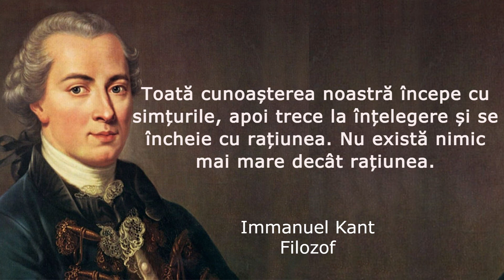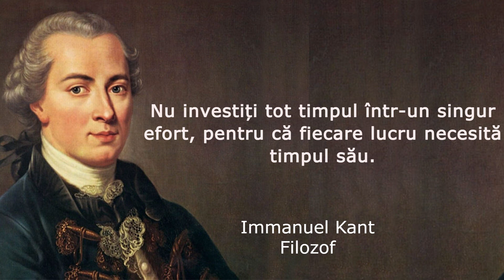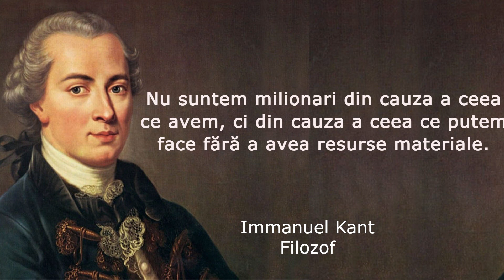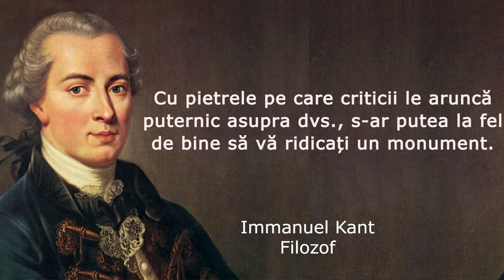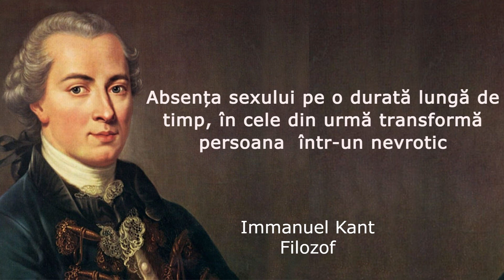Absența sexului transformă persoana într-un... Citate care îți vor schimba realitatea